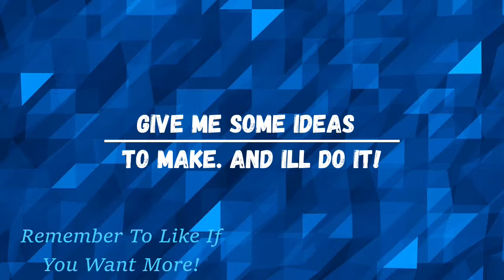Growtopia [] Completing My Own Adventure!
Comment Something That I Should Make. I Have No Ideas To make...